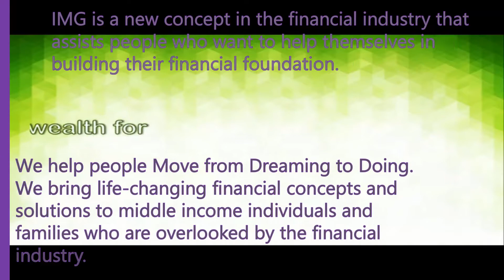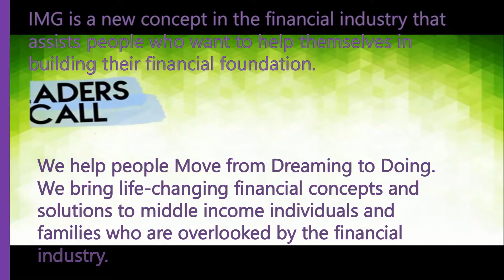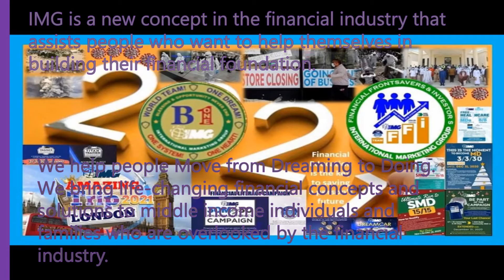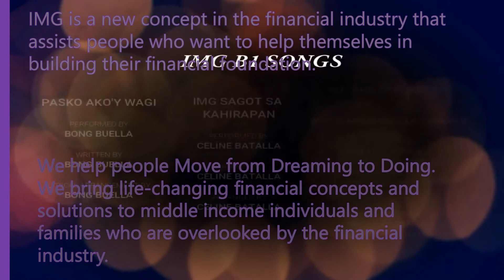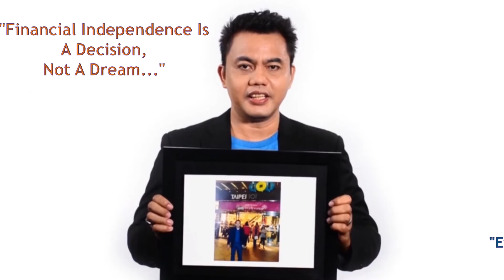IMG - KASAMA MO SA PAGBUO NG IYONG SOLID FINANCIAL FOUNDATION| HCR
IMG -  KASAMA MO SA PAGBUO NG IYONG SOLID FINANCIAL| HCR
Ang IMG or International Marketing Group ay patuloy na lumalaki at lumalaganap  sa mga ibat ibang  syudad sa maraming bansa sa buong mundo. Mayroon itong mga  opisina sa Dubai, Macau, Hongkong, Saudi Arabia, Taiwan atbp. Ang Main Headquarters nito sa Pilipinas ay sa
9th Floor King's Court I Building,
2129 Don Chino Roces Avenue
Makati City
Philippines 1200

Marami ng mga Pilipino ang nabago ang buhay mula nung sumali at naging partner sila ng IMG. Dahil sa  mga financial education na natutunan nila everyone is able to earn what the wealthy are earning. Patuloy pa rin ang mission ni IMG na maturuan pa ang maraming mga Pilipino  upang maging financially literate. Sabi nga ''Financial Education is not only for the rich /wealthy but it's for EVERYONE.'' Sana lahat ng Pilipino ay umangat sa buhay  sa pamamagitan ng tamang kaalaman pagdating sa Kaperahan.

Para gusto mong mga updates at more information you can visit my FB or message mo ko dito para matulungan kita